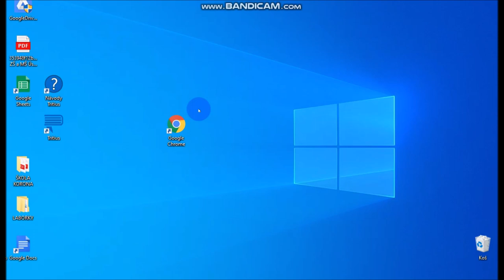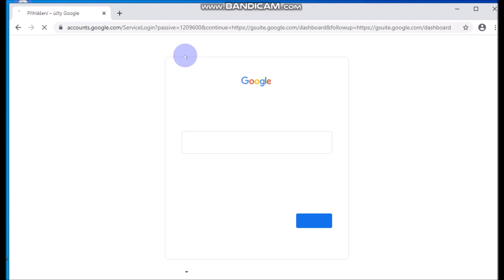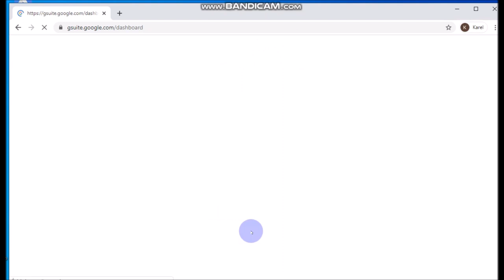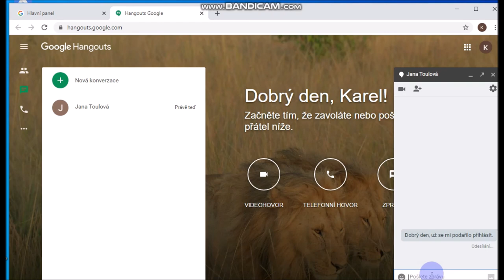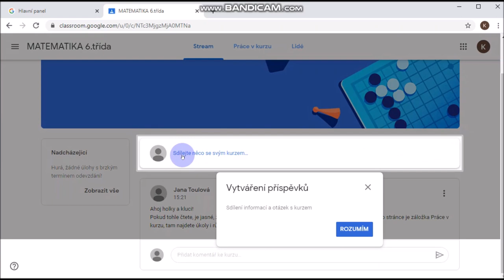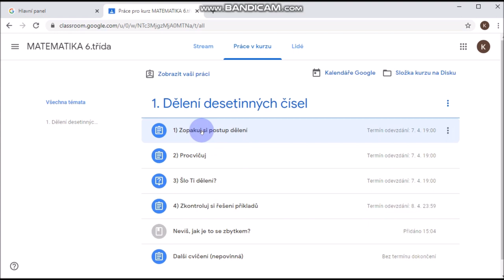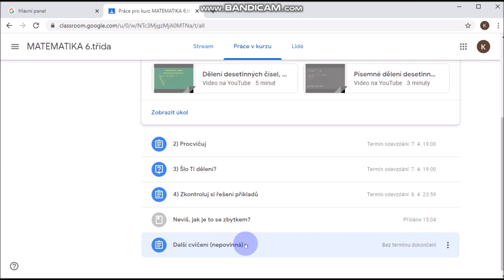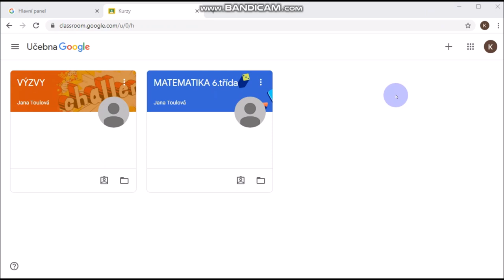Jak se připojit k G Suite - žáci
Nebo zde přímo do Classroom, po otevření stránky klikněte na GO TO CLASSROOM a přihlaste se.